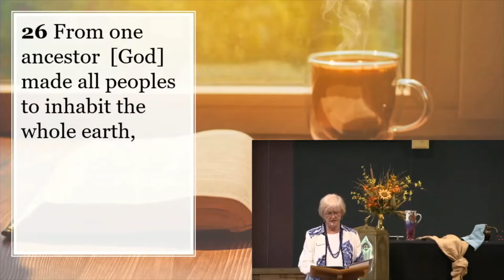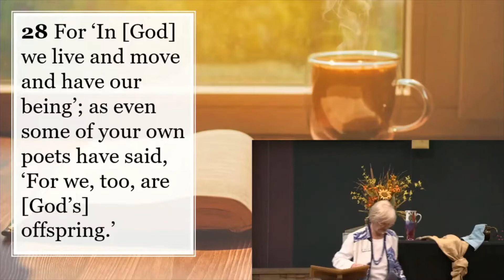Contemplative Prayer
Join us as we begin our series on Spiritual Disciplines, focusing this week on Contemplative Prayer.